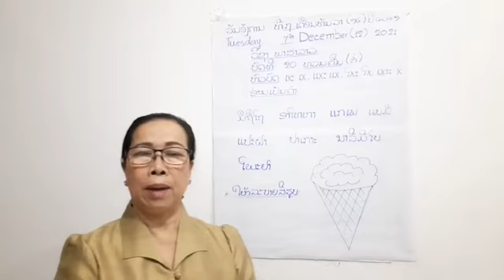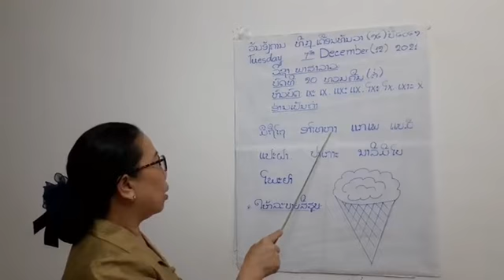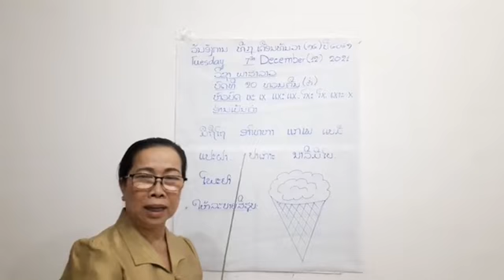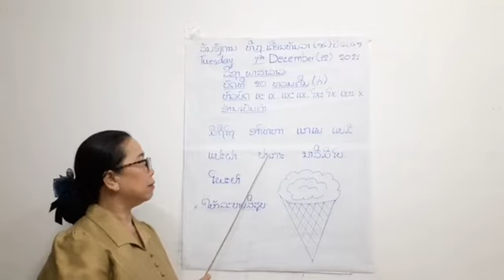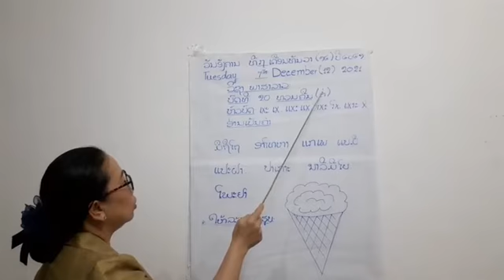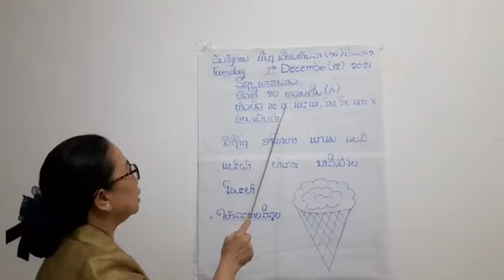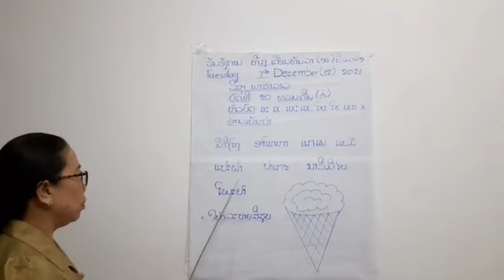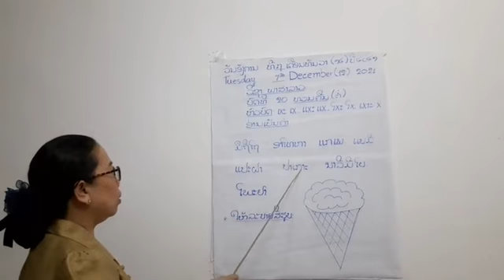ພາສາລາວ ປກຽມ ວັນທີ 7 ດ 12